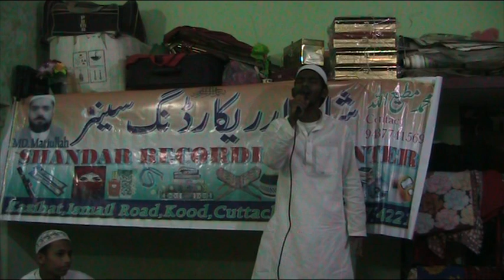NAAT Hafiz Kamal sb M T media odisha